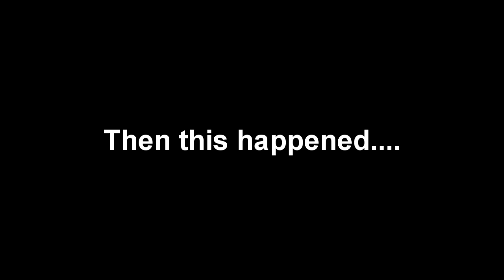NHL 14: Live the Life ep. 134 "Zod The Playmaker?"